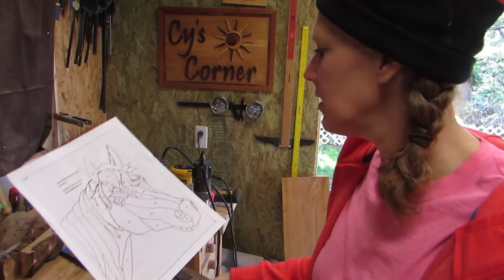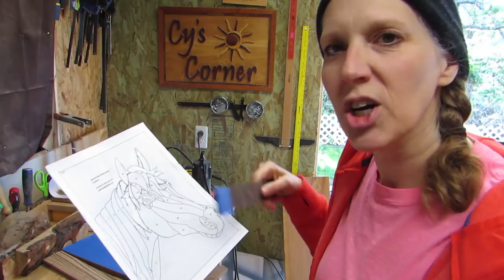Intarsia/Segmentation Horse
I found a stained glass pattern of a horse and used it for an intarsia pattern. Since I cut most of the head and the mane out of the same pieces of wood it is called segmentation. But I did use other pieces too so that would also make it an intarsia! I used walnut, zebra wood, wenge, and a small piece of pecan.

Job 39:24 (NCV) With great excitement, the horse races over the ground; and it cannot stand still when it hears the trumpet.

The Link to karalstudio.com goes to the website which appears to be gone, but there is a facebook group

Theme song, “Bye, Cy” by My Torn Genes

Polyurethane spray- Minwax 33055000 Fast-Drying Polyurethane Aerosol, 11.5 ounce, Semi-Gloss
Polyurethane gallon
6 Dozen Pegas Modified Geometry Pinless Scroll Saw Blades Variety Intro Pack
Blue tape
Loctite spray
DAP 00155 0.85 oz Rapid Fuse Fast Curing All Purpose Adhesive
Lacquer Thinner
Titebond II
RZ Mask
Mask (not RZ but similar)
Frosting spreader

Cy’s Corner
Newport, Oregon
97365